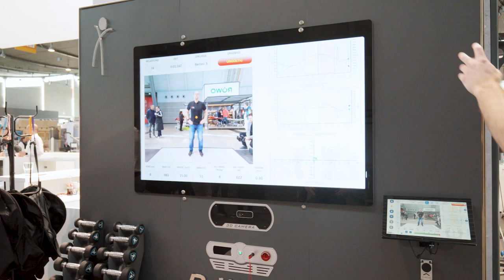D-Wall "Countermovement Jump"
Entdecken Sie die D-Wall, das einzigartige Test- und Trainingssystem für Patienten und Athleten mit Wladislaw Feller von der PHYSIOMED GROUP! 🚀

Bereits bei der Diagnose lassen sich in Kooperation mit Arzt oder Ärztin an der D-Wall umfangreiche Tests und Messungen durchführen. In unserem neuesten Video erklärt Wladislaw den "Countermovement Jump", den Sprungtest z. B. für Athleten aus dem Bereich Return to Sport. Über die implementierte Kraftmessplatte werden hierbei verschiedene Kraftparameter erfasst.